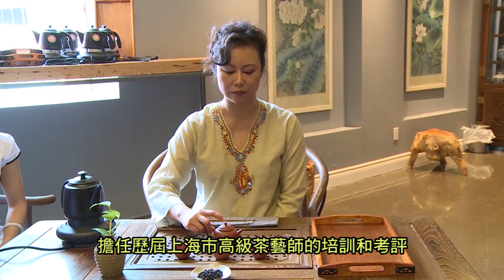11) 茶艺师以茶寄情- 夏倩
2017 新枫采创业颁奖典礼 候选故事